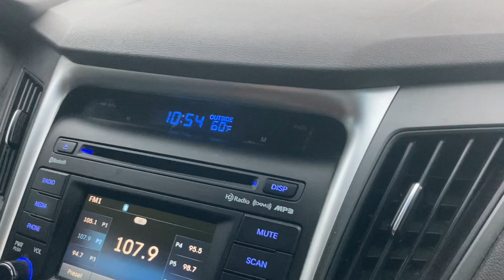Un Dia Con Mucha Lluvia Así Llovió De Furte ☔️🌧️🌧️